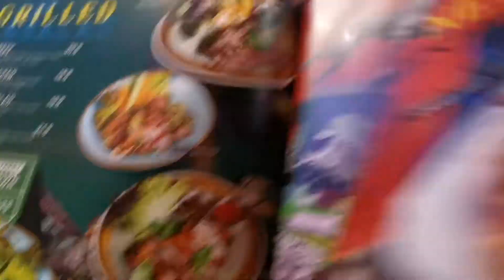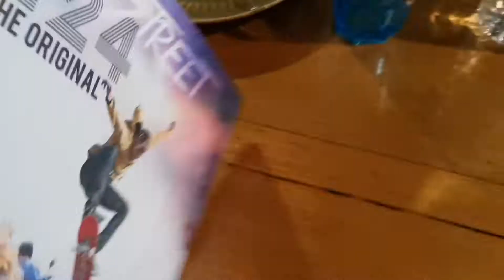กินส้มตำปูยักษ์​ที่​ Newtown